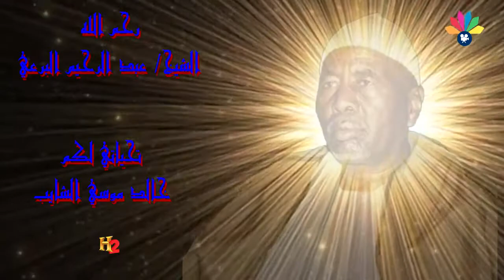أولاد الشيخ البرعي - لساكن أم سور